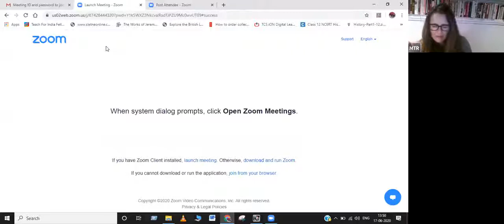Melinda Tankard Reist presents on 'Covid-19 and the Sex Industry Virus'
Melinda Tankard Reist presents on 'Covid-19 and the Sex Industry Virus' to the 'Transnational Widening Gender Inequalities Amid Covid-19 Pandemic Lockdown' webinar June 17 hosted by the Centre for Women's Studies, School of Social Sciences, University of Hyderabad, India.